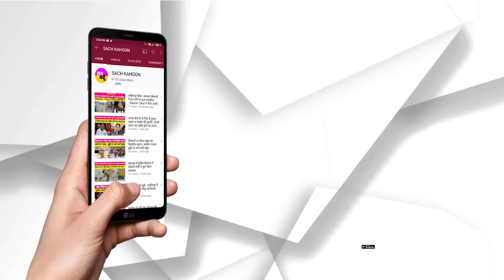Narnaul में Kumari Selja की रैली में Shamsher Singh Gogi ने दिया बड़ा संकेत। Sandesh Yatra Narnaul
Congress Sandesh Yatra Narnaul